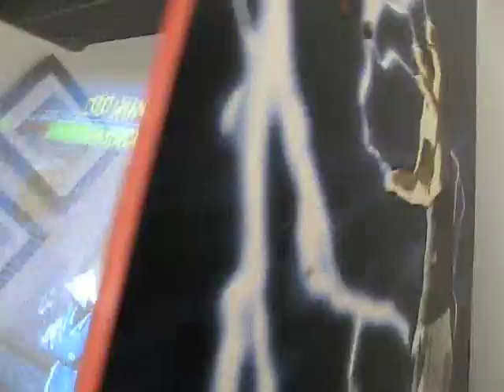My New Mortal Kombat 2 Arcade Machine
Video of my new MK2 machine, this thing is MINT! And some random pics of my home arcade that's in progress, more to come!